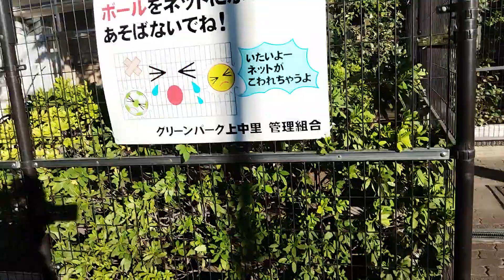[荒川区の公園で]毎日タバコ拾い32#sdgs#荒川区#タバコ#ゴミ#毎日#バイク